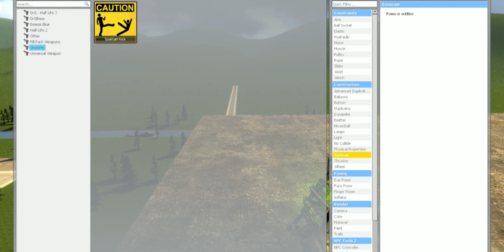SPARTAN KICKING 3D NEXTBOT and New 3D SANIC CLONES MEMES in Garry's mod! PART 14